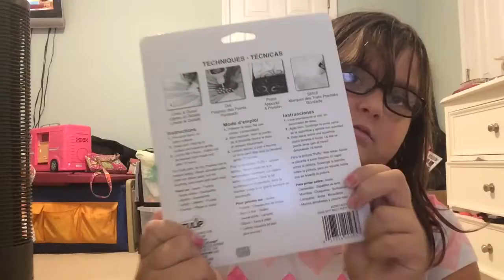A Haul again